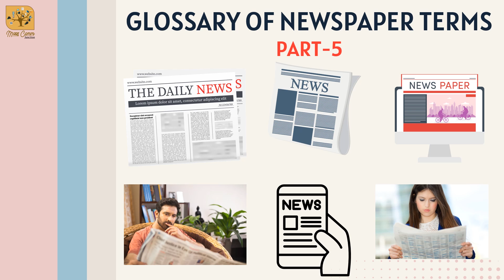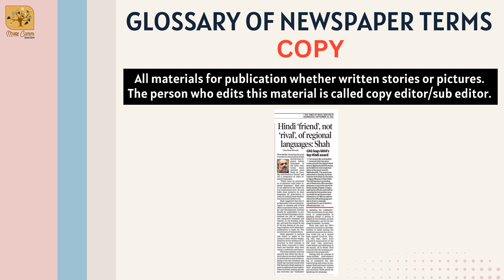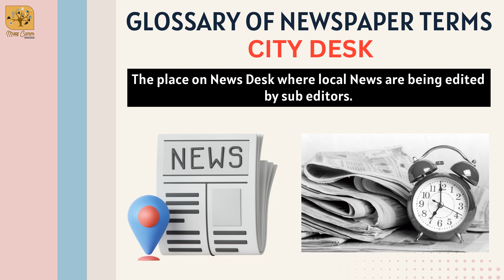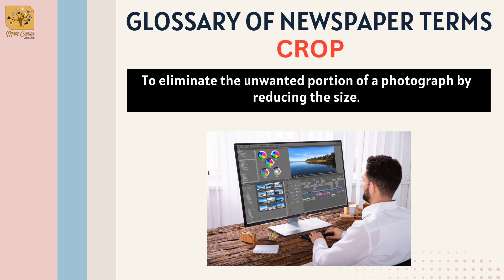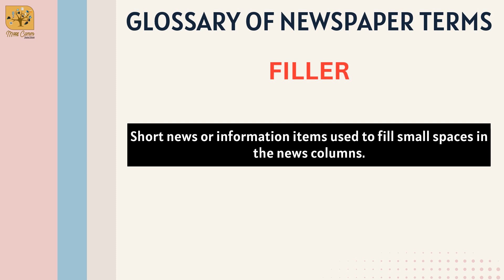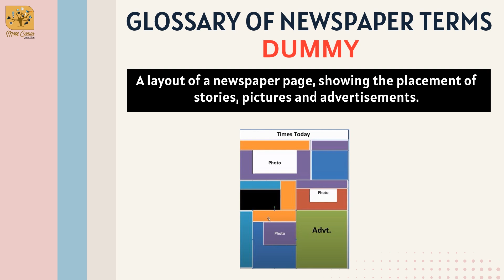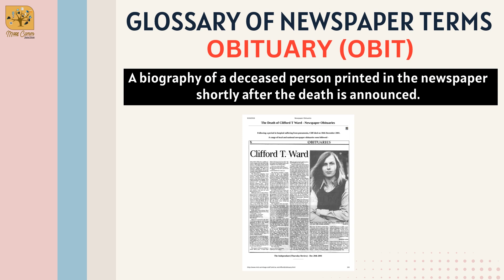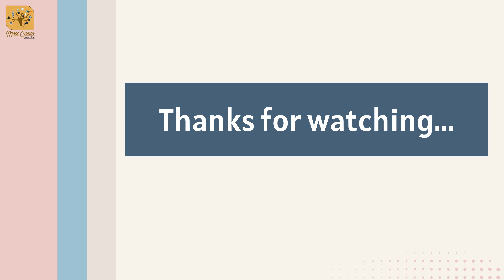560. Glossary of Newspaper Terms (Part-05) I UGC NET Mass Comm & Journalism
To understand the field of Journalism, it is very important to understand the basic terms related to Newspaper. Mass Comm Junction has started a new series 'Glossary of Newspaper Terms'. In this series various terms related to newspaper and print production will be discussed in detail. In this video the terms ; Column Inch, copy, city desk, crop, leading, dummy, obituary, filler, morgue etc. have been discussed with suitable examples.